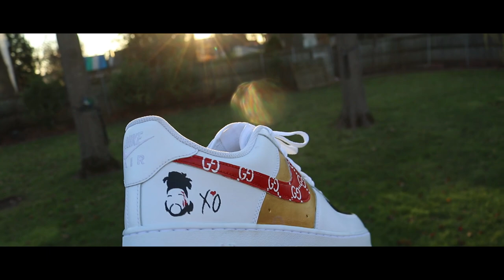CUSTOM AIR FORCE 1- GUCCI x THE WEEKND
Hope you guys enjoyed the video. Leave a comment of what you want to see next. If you are interested in purchasing a custom pair feel free to DM us.
Music
Artist: Vish
Song: Real Friends